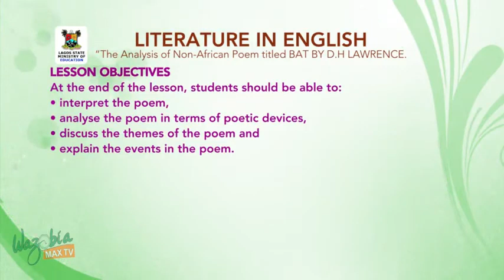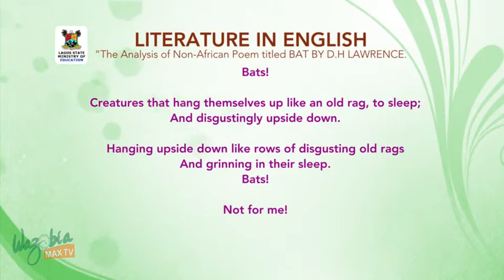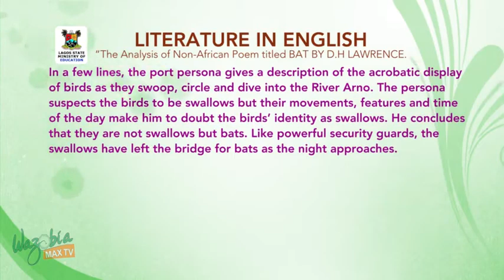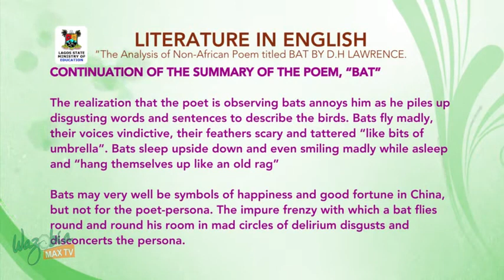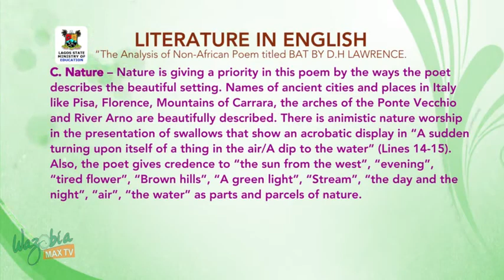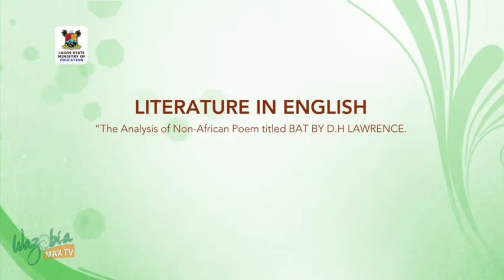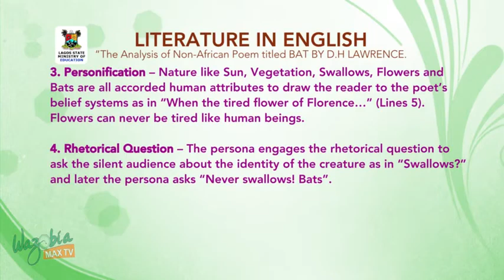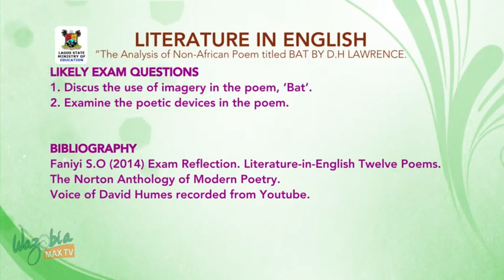SSCE, WAEC, NECO -LITERATURE IN ENGLISH (ANALYSIS OF NON AFRICAN POEM)2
SSCE, WAEC, NECO FOR SECONDARY SCHOOLS